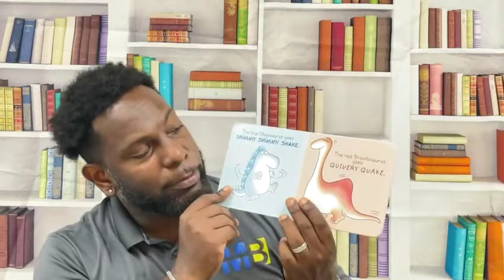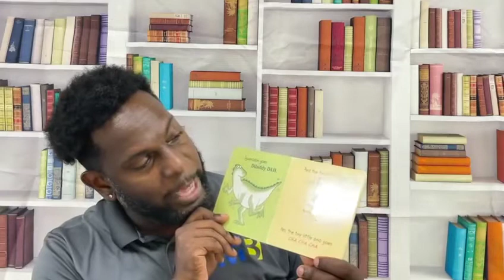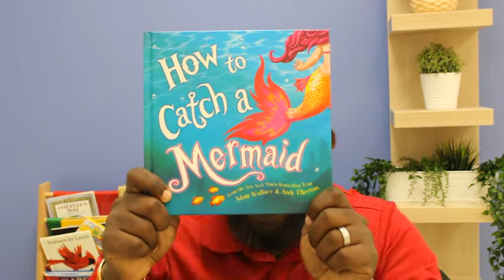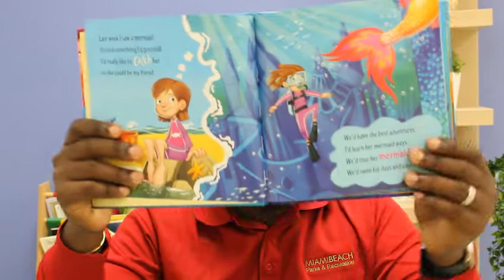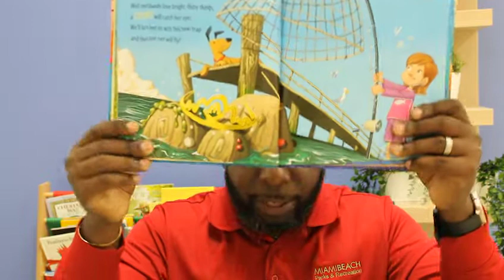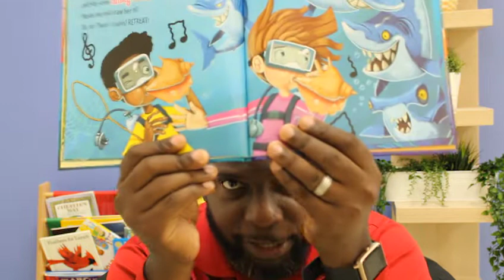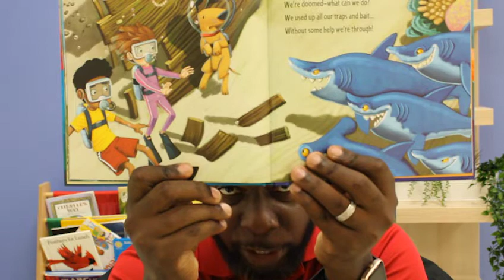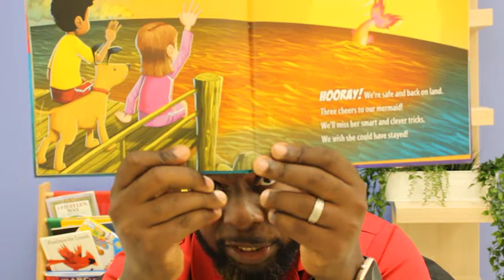Sunday Story Time: Dinosaur Dance! and How to Catch a Mermaid